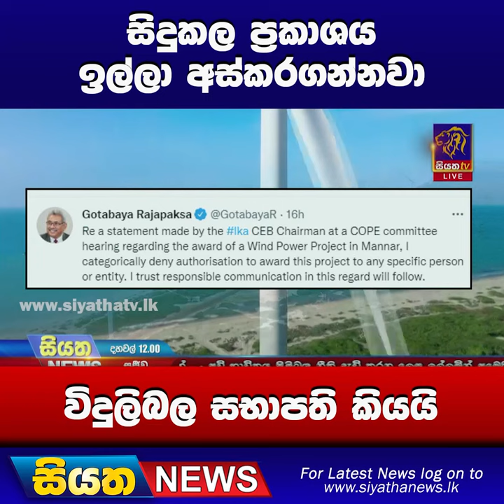සිදුකල ප්‍රකාශය ඉල්ලා අස්කරගන්නවා විදුලිබල සභාපති කියයි | Siyatha News